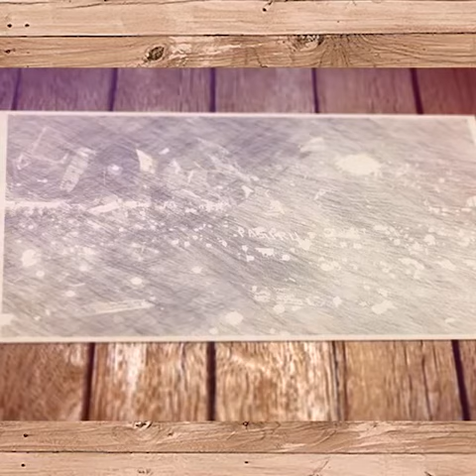kerinduan habib husein